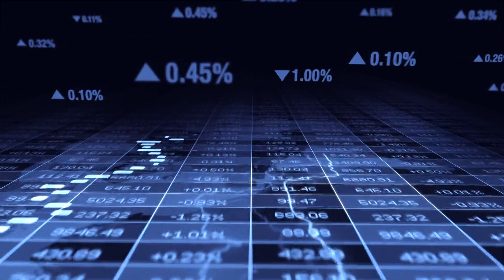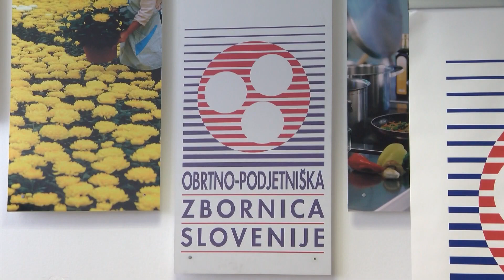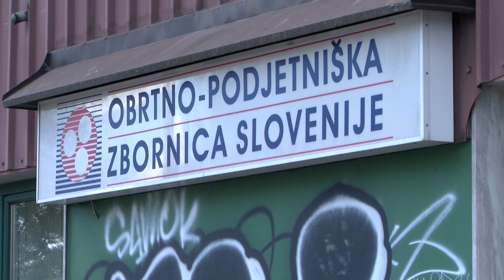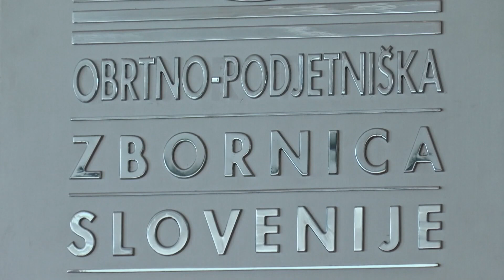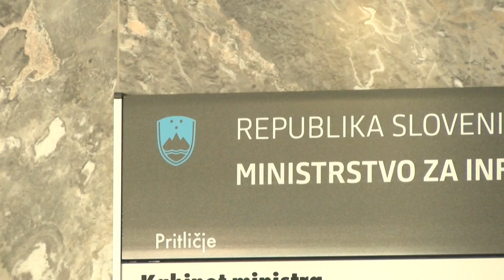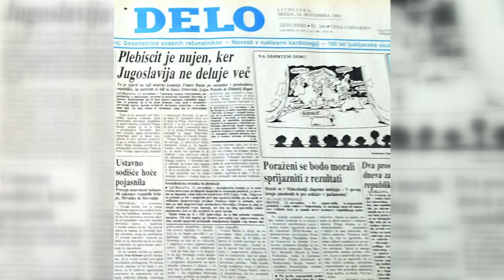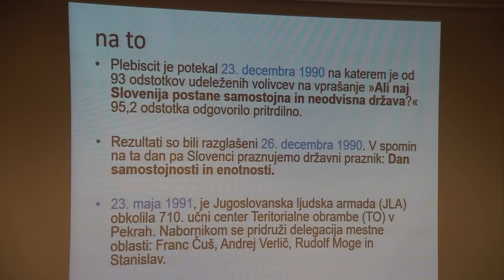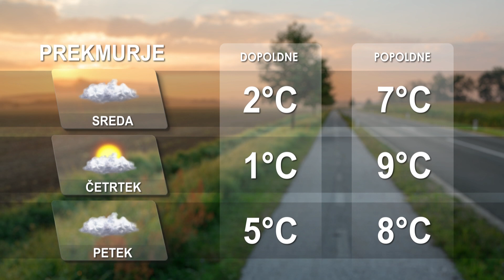[Večerne novice] 27.12.2022 Večerne novice na Nova24TV